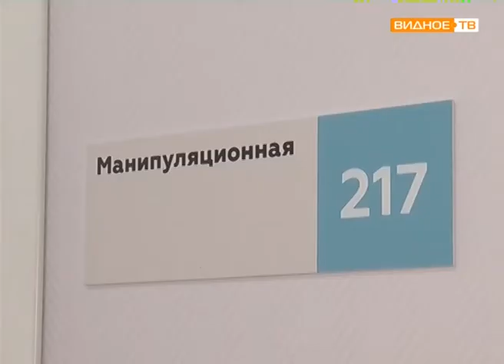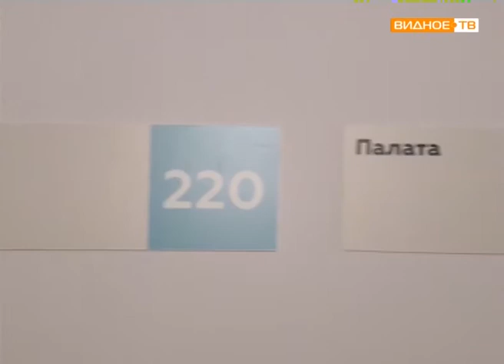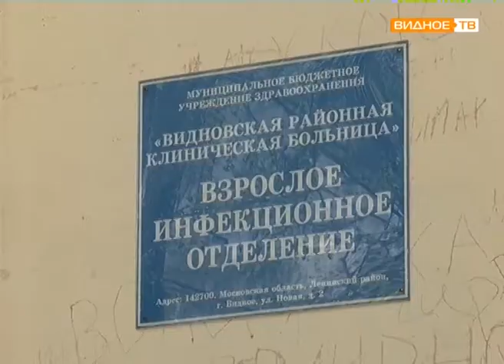"Новый корпус" - детское инфекционное отделение ВРКБ